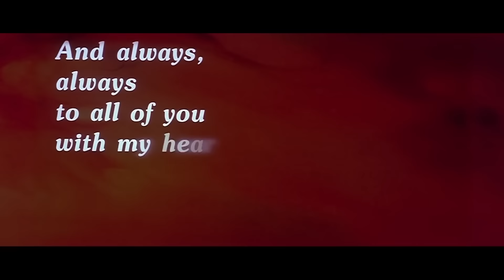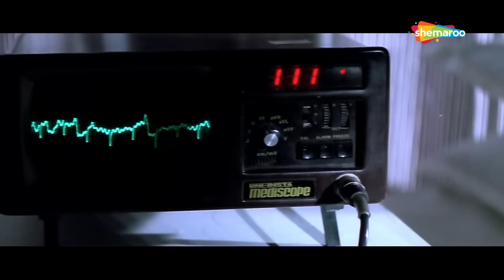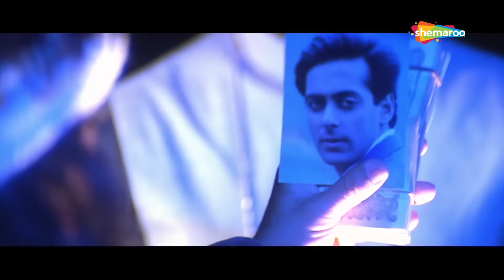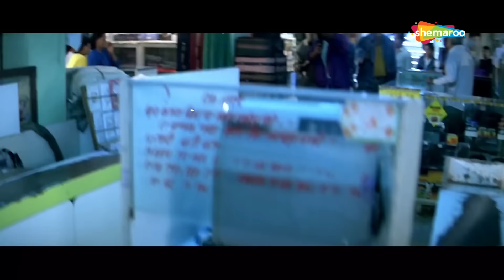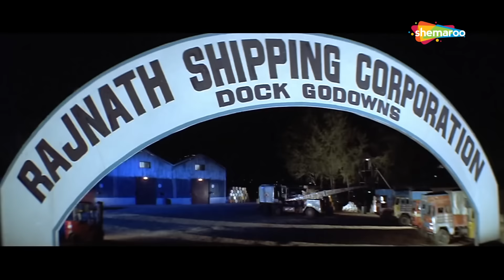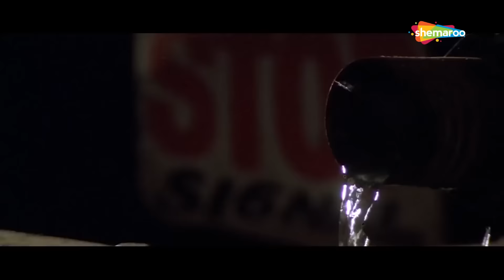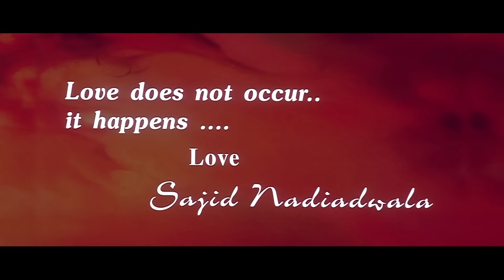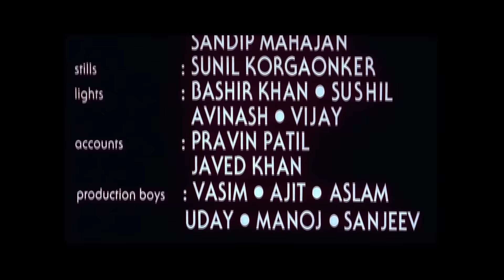Sunny Deol, Salman Khan Blockbuster Action Movies, Latest Bollywood Action Movie | Action Movie जीत